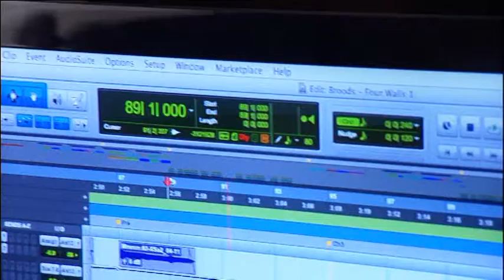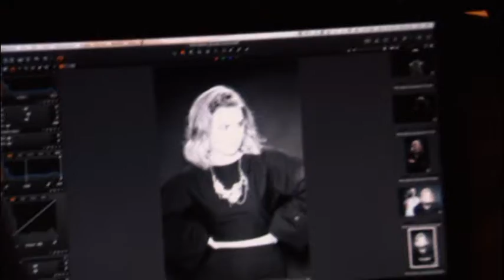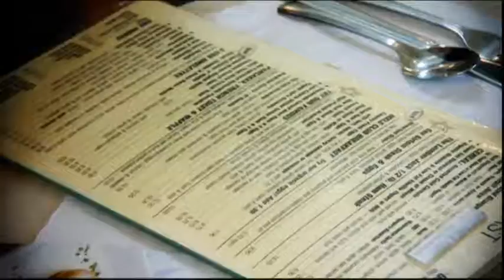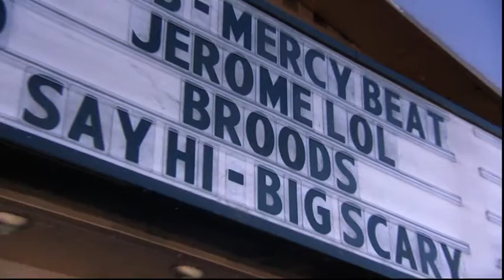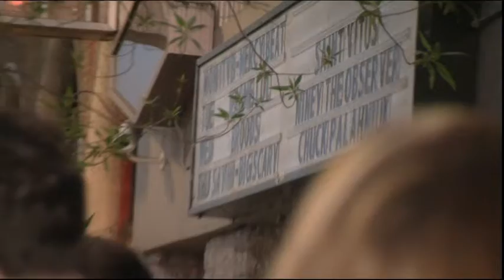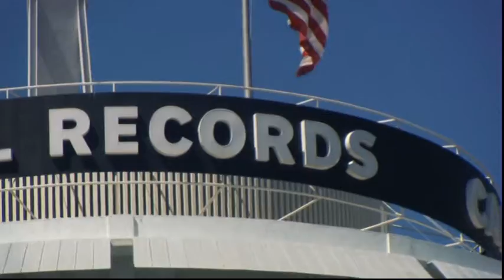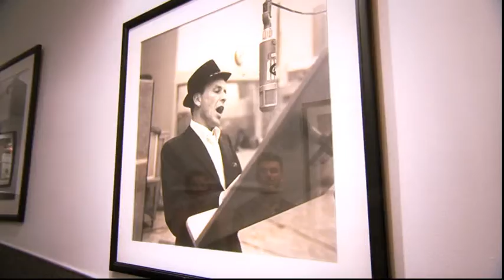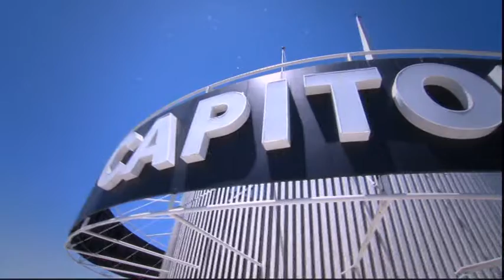BROODS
20/20 has been following BROODS' rise to fame. Some say they're on the path to becoming the next Lorde . They say they're just taking things as they come. Just a few months ago Georgia was working odd jobs, Caleb was a student... it would be fair to say, life has changed somewhat. This is their story.